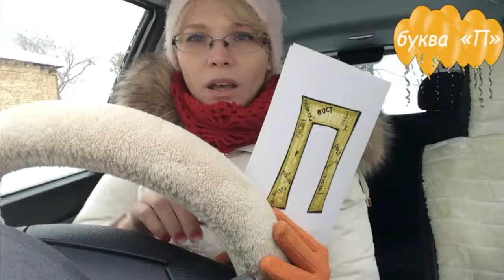Буква П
Пост о посте запостили постный. Не пости постный пост в пост на странице поста.